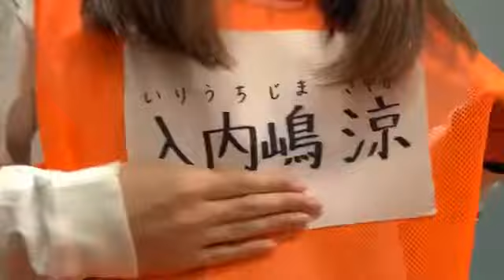2019年05月27日21時48分02秒 入内嶋 涼（SKE48 研究生）